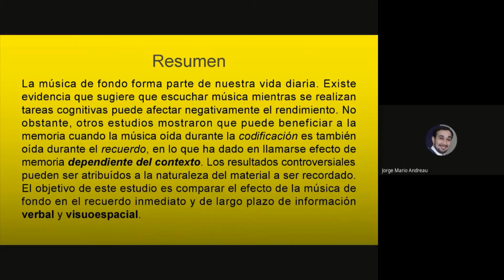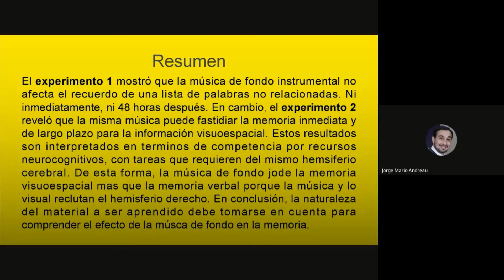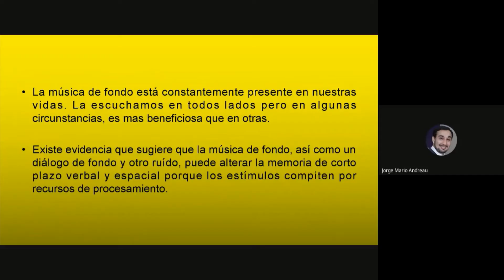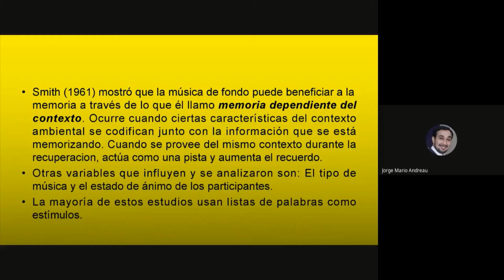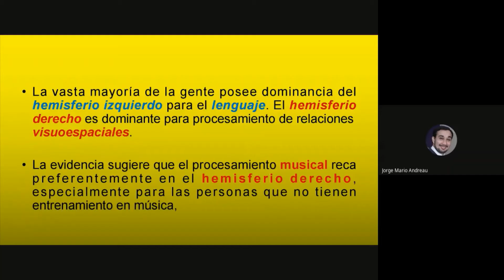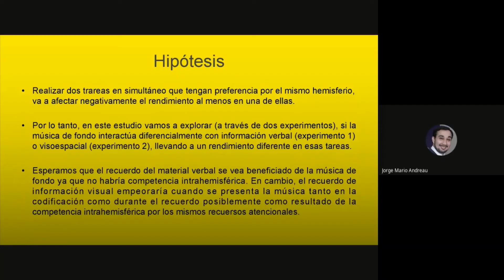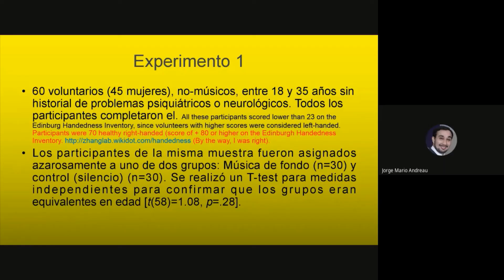Seminario2 parte1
Primera parte de la presentación de este paper